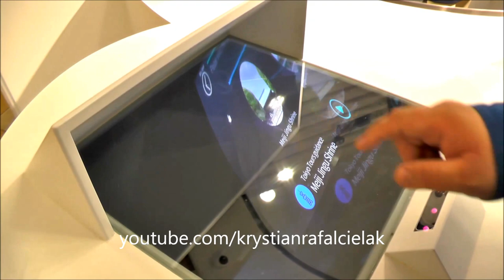Human Robot - Automatic Customer Information - Shopping Center Tokyo Japan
Aqua City - Tokyo